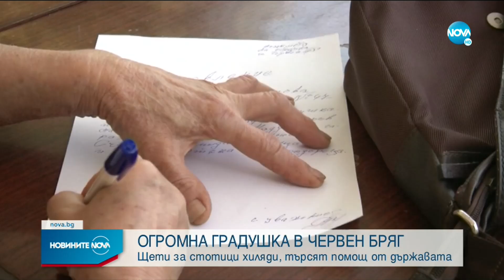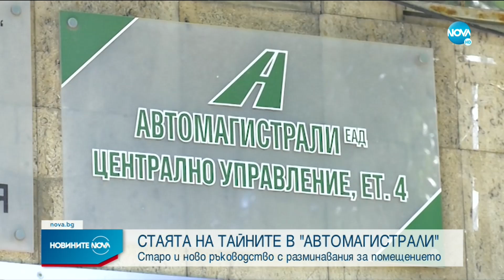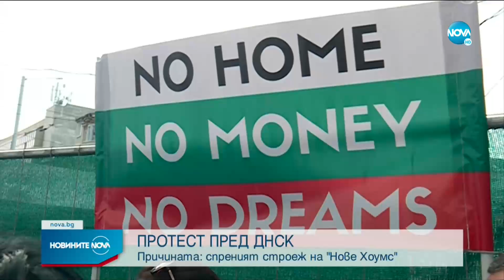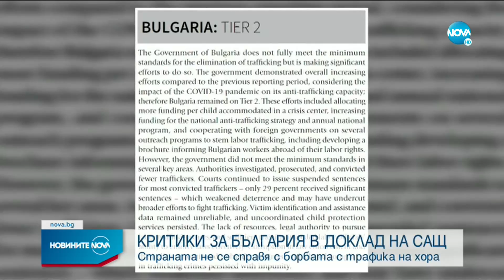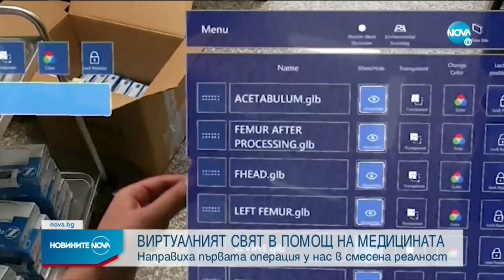Новините на NOVA (02.07.2021 - централна емисия)